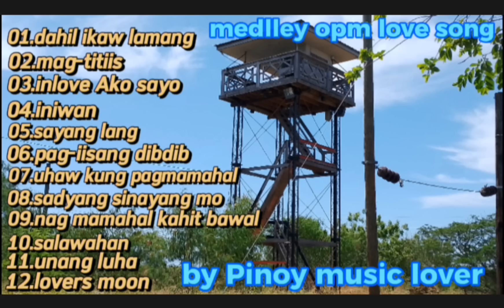nonstop opm love song pampatulog pampa relax love song sobrang tagos